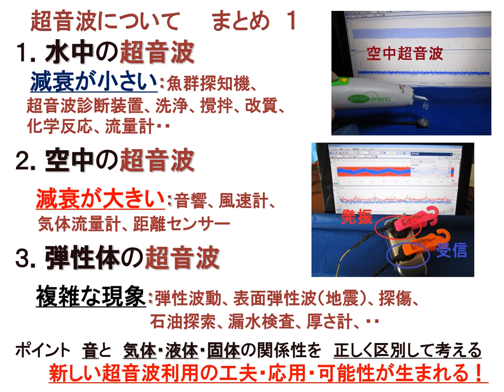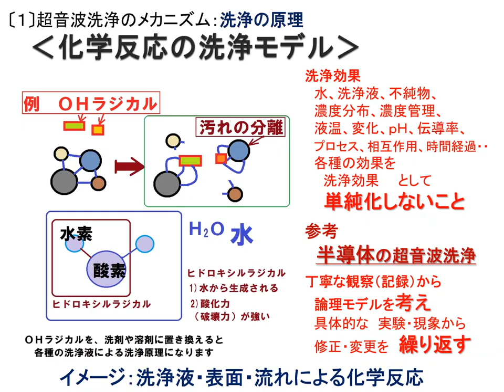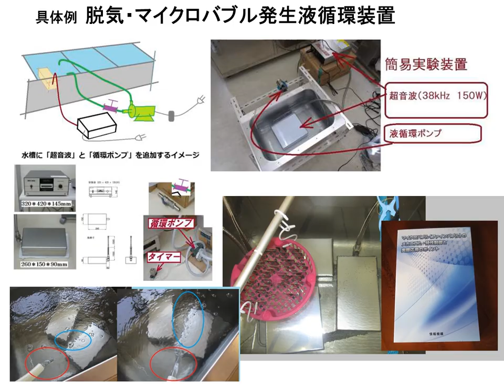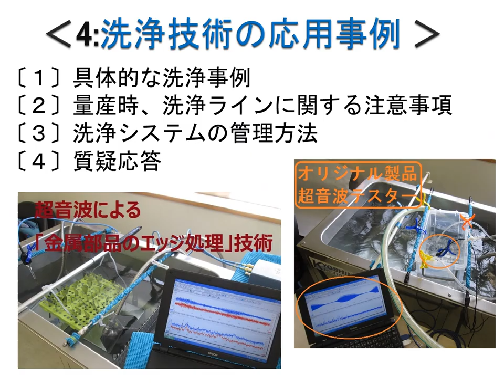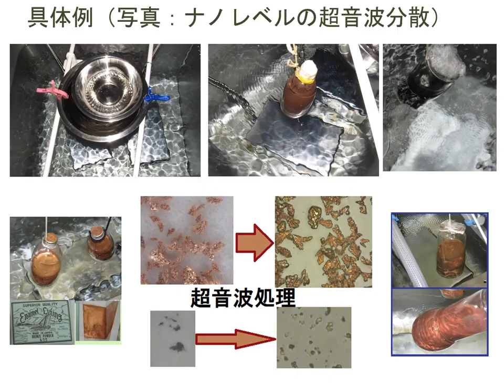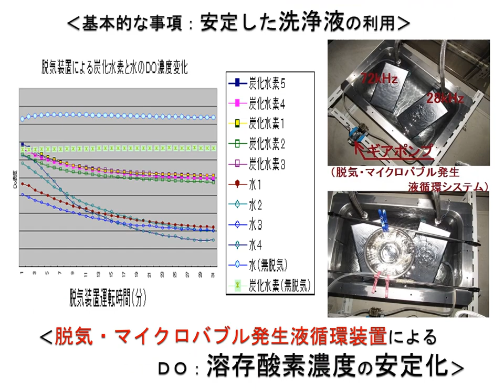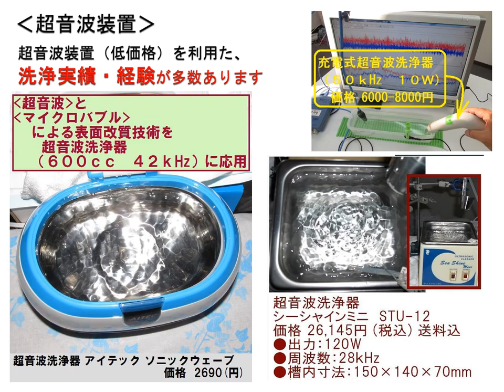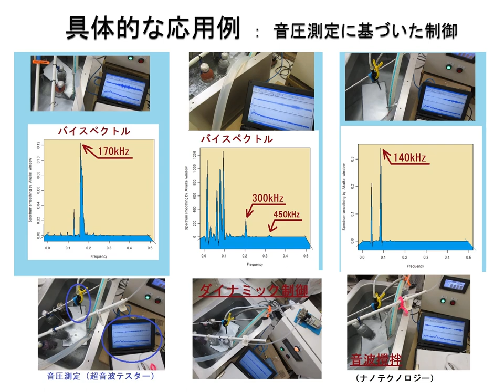超音波セミナーテキストを公開（超音波システム研究所）